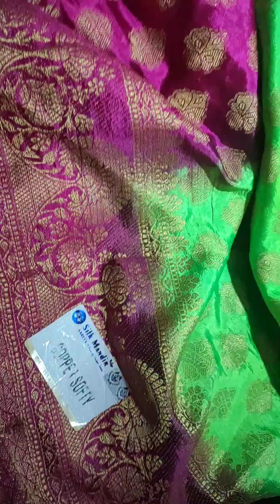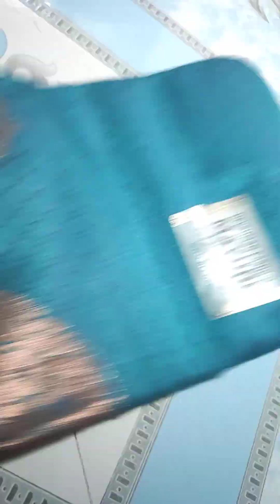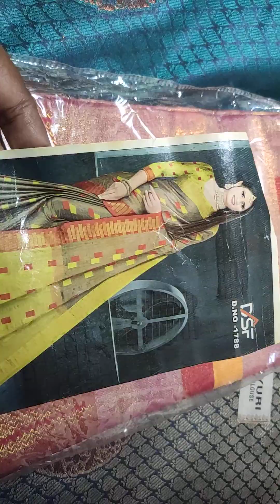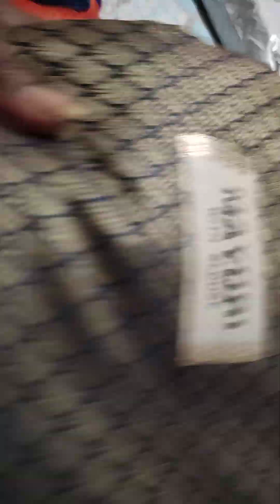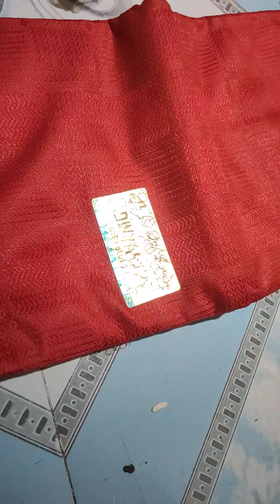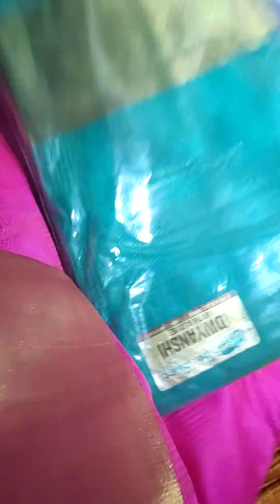Mixed sarees collection @350 & 399+ship...(part 2)☎️7995936654